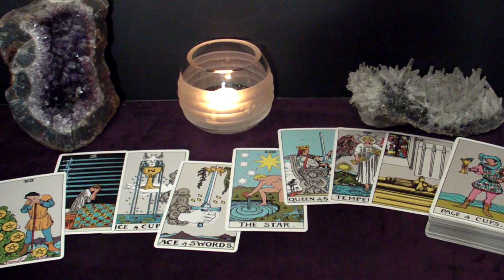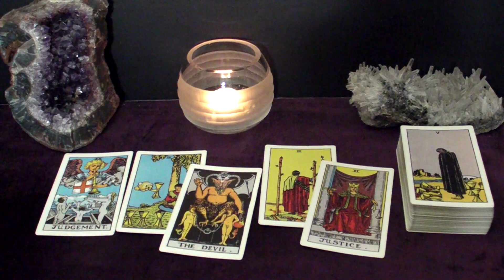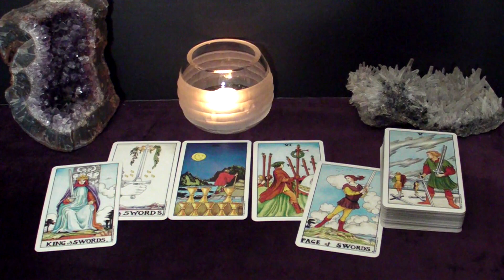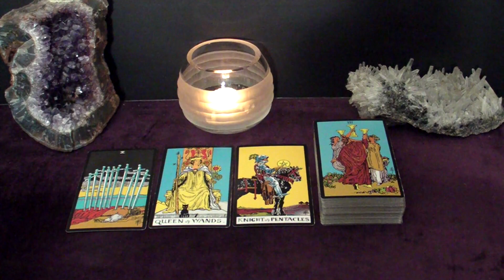LIBRA - They're Going Crazy Because They're Madly In Love With You | Jan 9-15 Tarot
Hi LIBRA! This is your January 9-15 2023 Weekly Tarot Reading.

Spreads In This Reading:
00:00 Intro
00:23 New Love
05:07 Love in an Existing Relationship
06:30 Love from the Past
08:15 Work/Business/Finances
10:02 The Unexpected